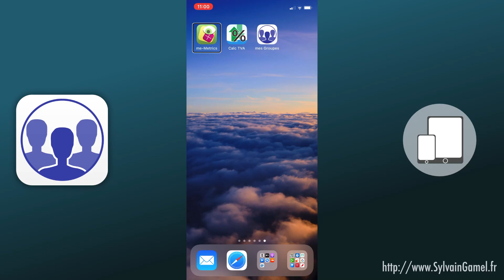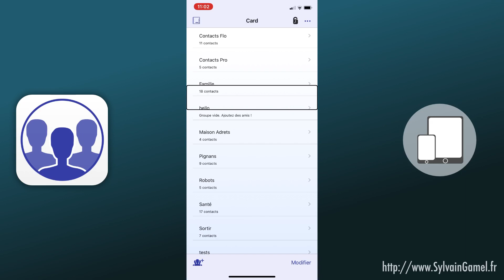mes Groupes avec Voice Over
Une courte démonstration de l'application « mes Groupes » avec le lecteur d'écran Voice Over.